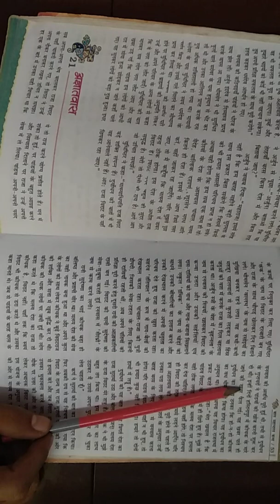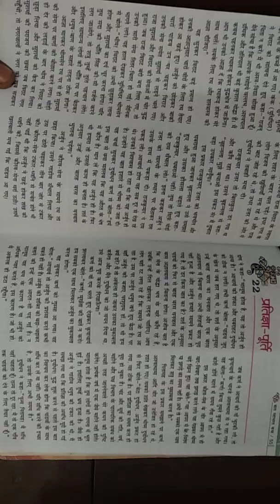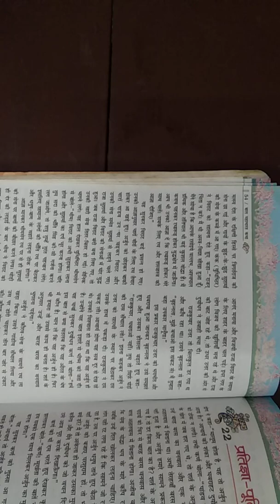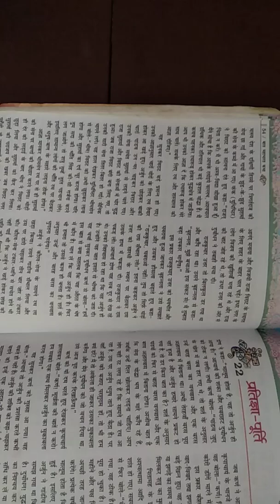Class 7 Mahabharat Ch 21